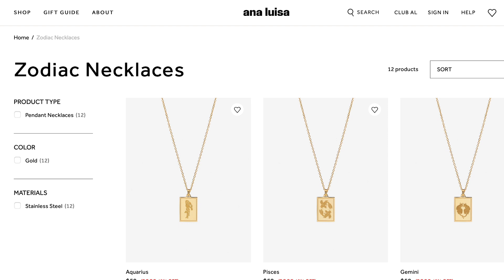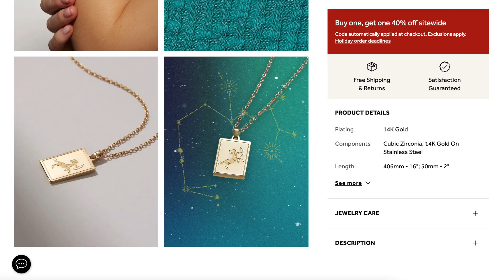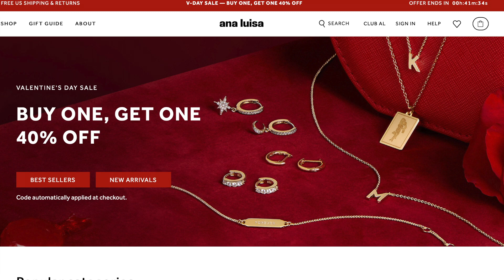Vedic Astrology featuring Indra Rinzler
Lauren and Indra discuss how Vedic Astrology and Enneagram of Personality can help people find out who they really are. Indra shares how world travel influences spiritual awareness and growth. This episode is filled with thought provoking conversation that is humbling and mind opening.

===  Guest Bio  ===
For 50 years Indra Rinzler has been involved in Spirituality and Vedic Astrology. He has been studying and sharing Enneagram of Personality since 1999. He uses these modalities in Life Readings designed to help clients wake up to who they really are. Indra is an enthusiastic genuinely interestingly man who has been a world traveler for over 20 years offering sessions and classes in USA and Asia. His stories and experiences will delight all audiences.

for more info.

You can also find weekly FULL episodes of the Lauren.live podcast every Friday on your favorite platforms including Apple, YouTube, Spotify, Google, TuneIn, IHeartRadio, and Amazon Music.